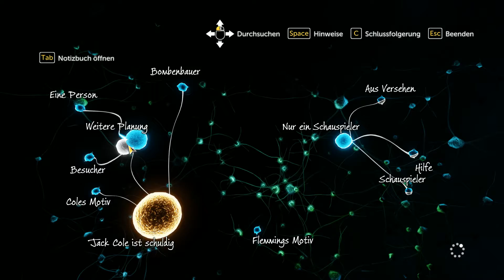Sherlock Holmes TDD EP3#006 Die Nachforschungen gehen weiter Lets Play German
Sherlock Holmes: The Devil’s Daughter ist ein fantastisches Abenteuer mit einzigartigem Gameplay, bei dem sichNachforschungen, Action und Untersuchungen zu einem außergewöhnlichen Erlebnis vermischen, das die Grenzen deiner Leistungsfähigkeit auf die Probe stellt.

Publisher
Bigben Interactive

Releas
10 Juni 2016

D-R-A-N-T-U-B-A-K-I-S-L-P

S-U-P-P-O-R-T

D-A-N-T-U-B-A-K-I-S-L-P---

G-Ü-N-S-T-I-G—G-A-M-E-S

D-A-N-T-U-B-A-K-I-S-L-P---

M-O-T-T-O---